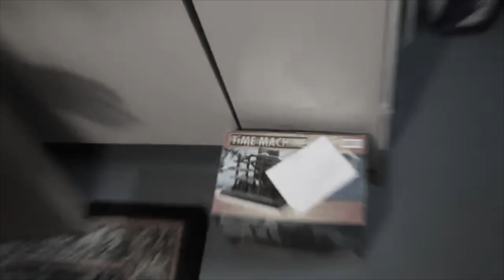we built a time machine.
remember that note we got from boat day 1? we do.